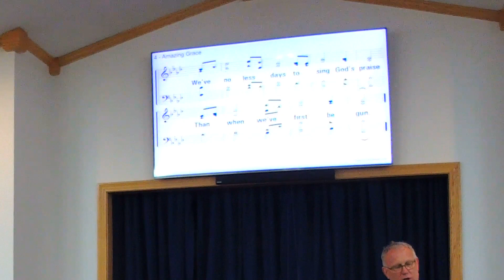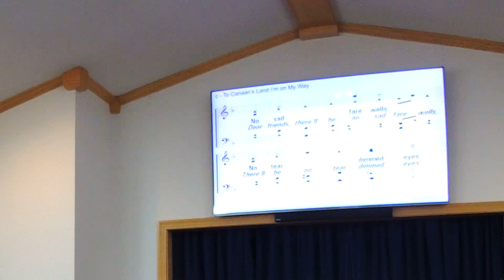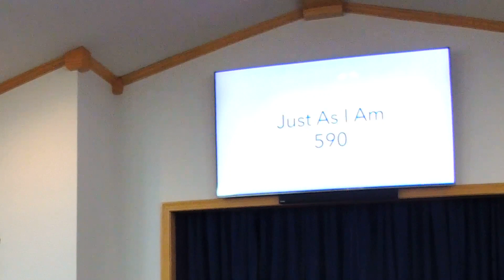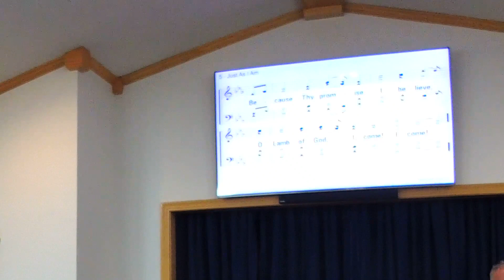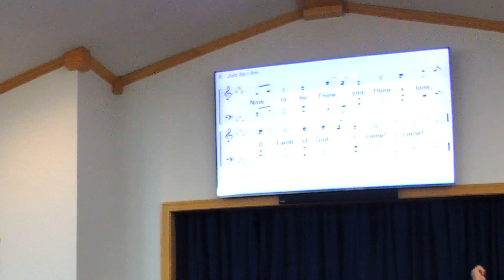3.14 Worship pt. 2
Reverent, Joyful, Obedient